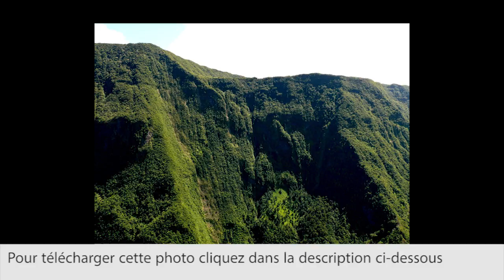Ile de la Réunion Photo FREE DOWNLOAD WALLPAPER